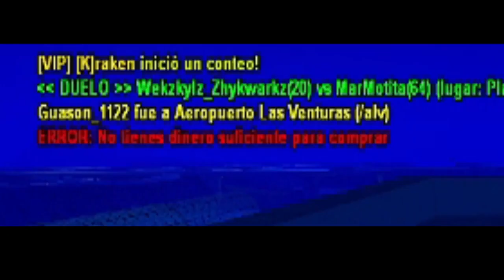EL loro pepe a regresado//SUPERDANOVA FREEROAM//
disculpen la demora XD dije que no demoraría una semana y si demore una semana :V weno ese video tiene unos errores que no pude corregir y weno espero entiendan y disfruten el video.
ip de el server: samp.superdanova.com:8888